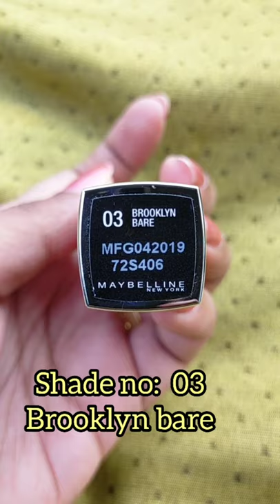Maybelline Newyork Lipstick Brooklyn Bare